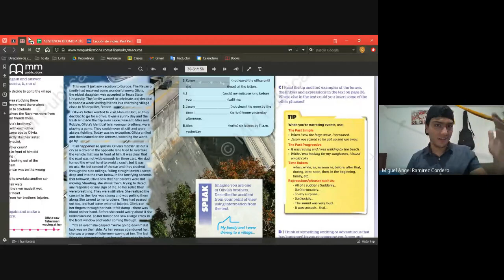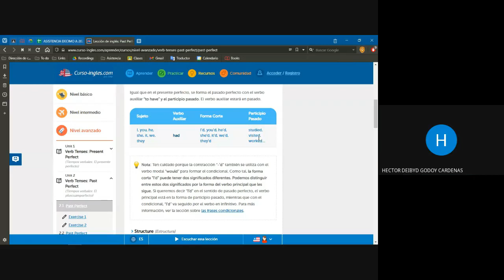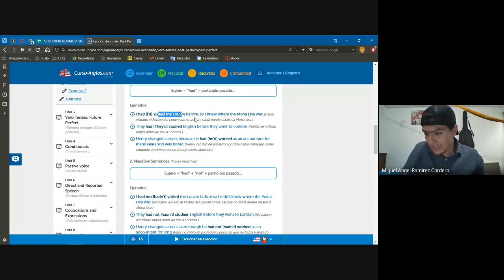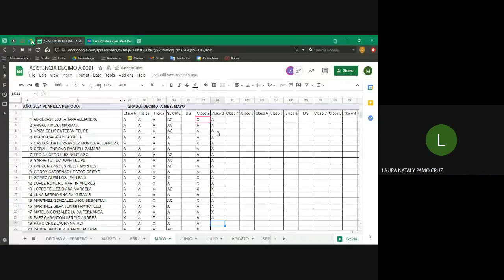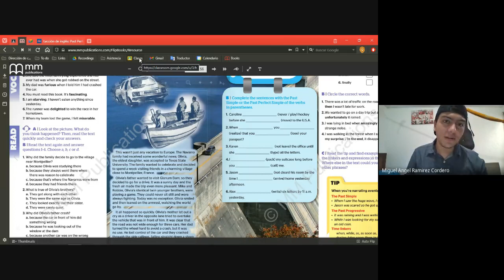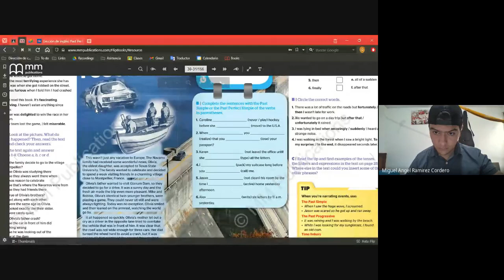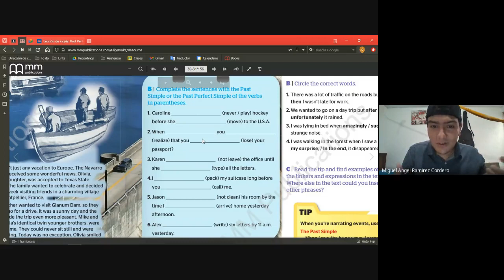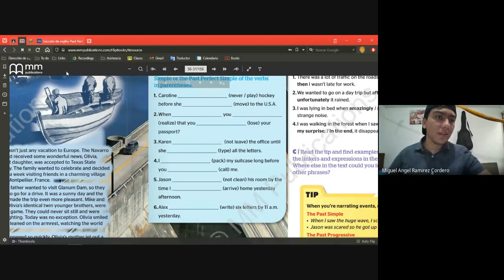Inglés, Grado 10° Perfect Past 2021 05 12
Perfect Past 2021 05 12